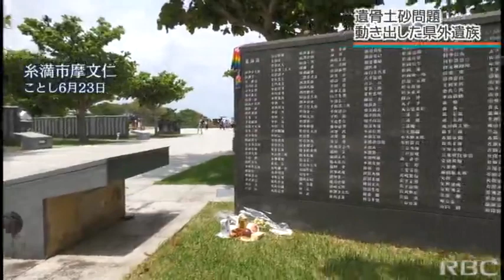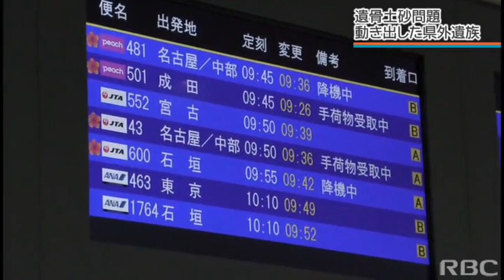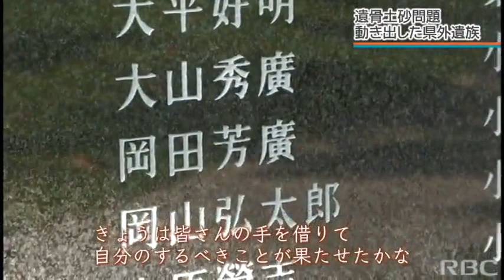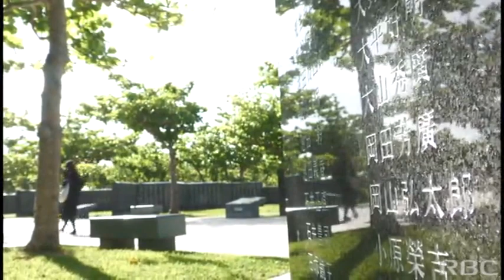「なぜ沖縄で死なないといけなかったのか」辺野古埋めたてに声をあげた県外遺族 戦没者の遺骨は…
普天間基地の辺野古移設をめぐって、沖縄防衛局は埋め立てに使用する土砂を、沖縄本島南部から調達する計画を立てています。

沖縄戦の激戦地ある南部からの採取は、戦没者の遺骨が混じる可能性があるなどと反発も起き、先月には県外に住む沖縄戦の戦没者遺族が来沖し、防衛局に抗議しました。

2023/10/10